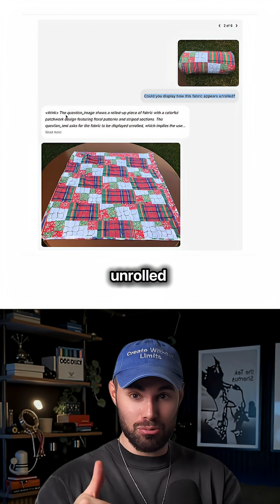New Free AI tools for Creators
Creators have 3 new FREE AI tools.

1. Bagel - Think of it as a FREE GPT 4o with all the Image generation capabilities.
2. ICEdit - Image context editing tool that allows you to alter images simply by prompts.
3. AudioX - generated sound effects or music from input videos or prompts.

Create Without Limits. This is Sirio. 🫡